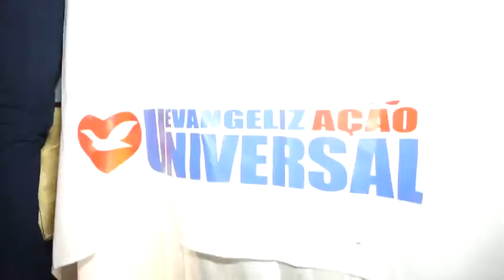A EXPANSAO DA UNIVERSAL EM ANGOLA - GRUPO DE EVANGELIZAÇÃO (EVG)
O grupo de evangelização (EVG) foi criado pela Igreja Universal, com uma única missão, ganhar almas. Composto por pessoas que possuem um espírito voluntário, o grupo tem levado o auxílio físico e espiritual, para aqueles que se encontram em uma condição precária.

O maior objetivo é salvar, ou seja, resgatar os afastados da presença de Deus, e alcançar aqueles que almejam uma nova vida.

Como o Senhor Jesus ordenou: ‘Ide por todo o mundo, pregai o Evangelho a toda criatura’ (Marcos 16.15), é nossa função levar a Sua Palavra a todos, porque só Ele liberta, cura e transforma a vida do ser humano. Este mundo precisa da transformação que só vem através do poder desse Evangelho, que são as boas novas.

IGREJA UNIVERSAL — 31 ANOS EM ANGOLA 🇦🇴